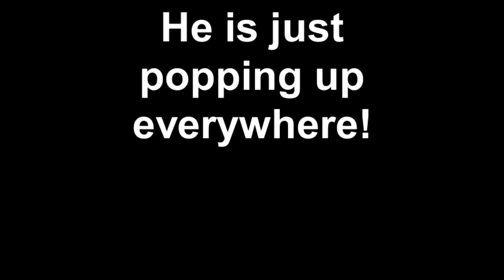Pub Crawl 2011 Wheres Wally at the PO Hotel!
Created on June 15, 2011 using FlipShare. wheres wally at post office hotel maryborough waiting to get a drink. Pub crawl 2011.